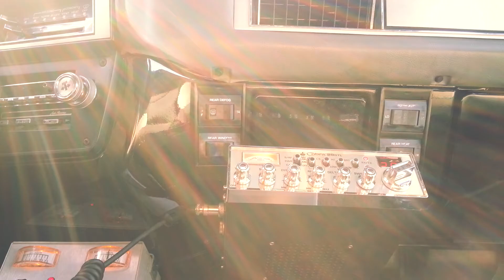13 13 Chicago / 5529